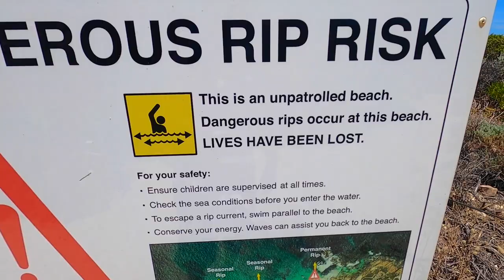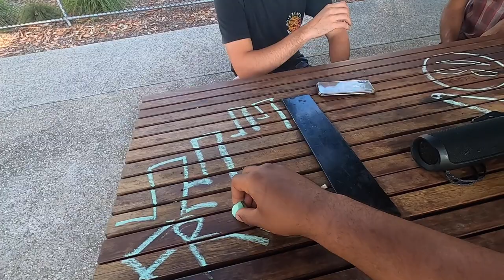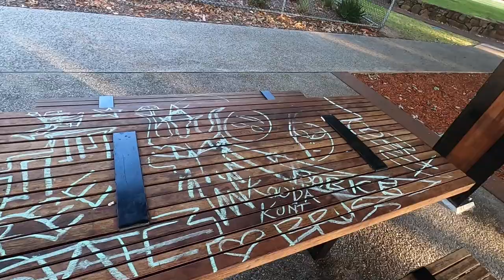Perth - Margaret River life and homeless guy